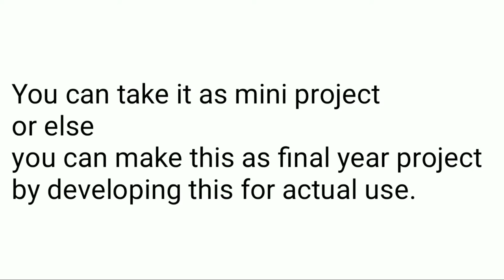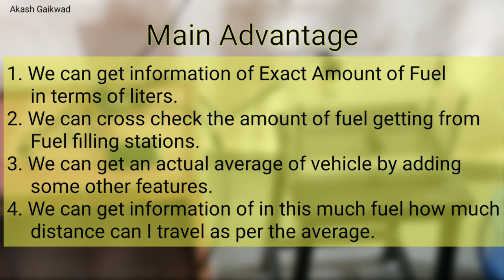Mechanical / Electronics Engineering Project | Smart Fuel Indicator System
In this video you will get an new innovative project named as "Smart Fuel Indicator System".
Which is actually a fuel indicator system for automobiles.
Which indicates the remaining amount of fuel in the tank in terms of liters. Which will helps us much more raster than that analogue quantity disposing meters.

For this project we made an model
For that we used an acrylic container as a fuel tank and water filled in it as a fuel.
An arduiono uno is used as a microcontroller which is programmed as per the dimensions of our container.
An float sensor senses the quantity and gives the output in terms of voltage then this voltage sensed by the microcontroller and as per the program it seems the quantity to the displaying element which is an LEC.

Simple in construction

other topics
Mechanical engineering projects, engineering projects,
Innovative projects for engineering,
مشاريع مبتكرة للهندسة
工程创新项目，
Projets innovants pour l'ingénierie,
Innovative Projekte für das Engineering,
工学のための革新的なプロジェクト,
ईन्जिनियरिङ् को लागि अभिनव परियोजनाहरु,